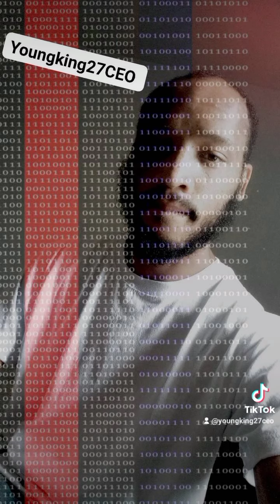Youngking27CEO ~ Put It On Me (New Music official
New Red Light HeadBangers BTBUMUSIC Entertaining New Music official is out Now By Youngking27CEO New BTBUMUSIC Put It On Me New Music official 2023)